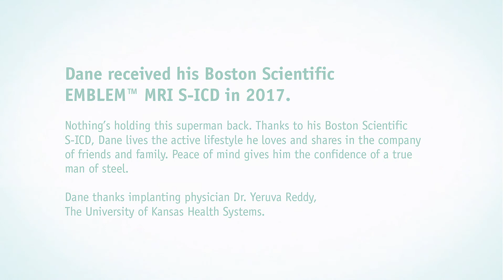Boston Scientific: Everyone Makes An Impact – Dane's Story